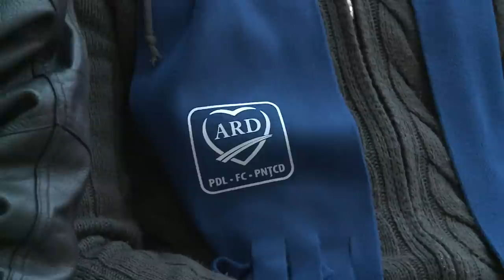CLEMENT NEGRUT IN MIJLOCUL OAMENILOR